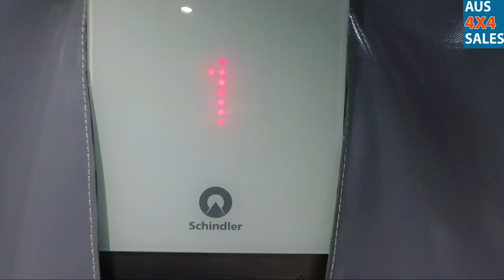My IFS Hilux Won't Flex Or Will It? 3 Rigs, 1 Track! exploring limits on N80 P1 - Cobaw State Forest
3 Trucks, 1 Track!". exploring the limits of the N80 Hilux’s off-road capabilities.

Amazon Store for A4S Media Gear